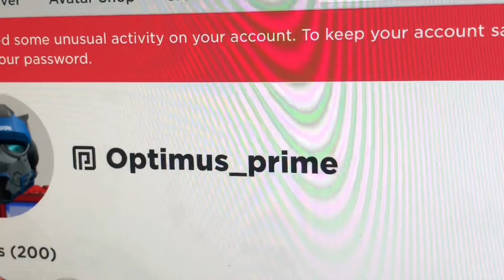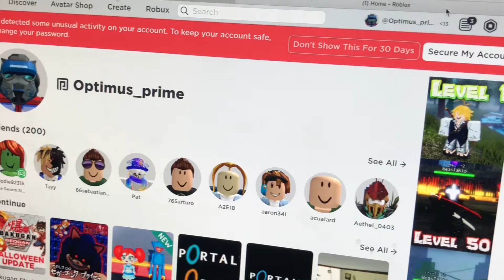Are you Serious ROBLOX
Hello I am your worst Nightmare Reala the Nightmaren I am Back To do more ROBLOX video well this just happen for no reason and for same reason I have to change my password on my ROBLOX account no just no please subscribe